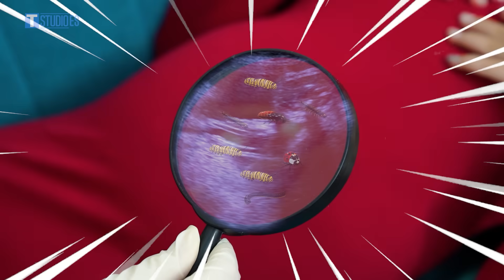Bromas Divertidas Con Bolsas Mágicas | Guerras De Bromas Y Situaciones Graciosas Por T-STUDIO ES